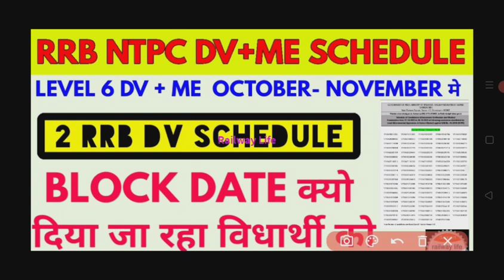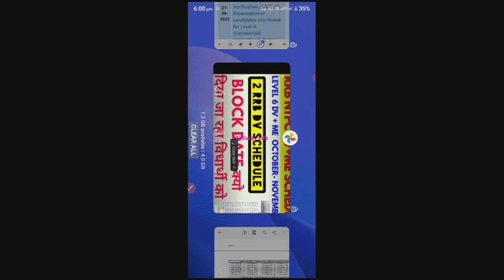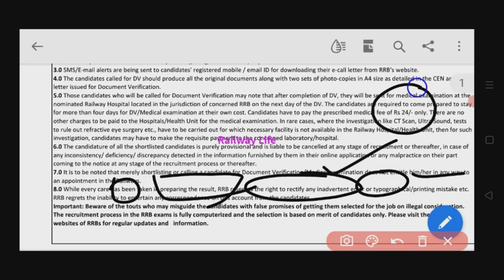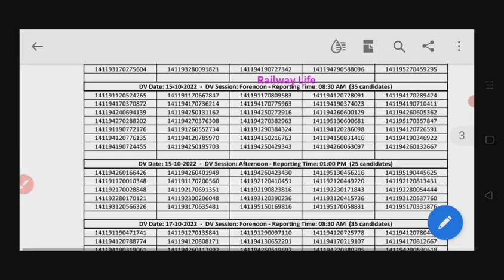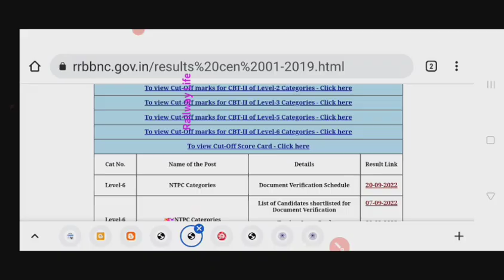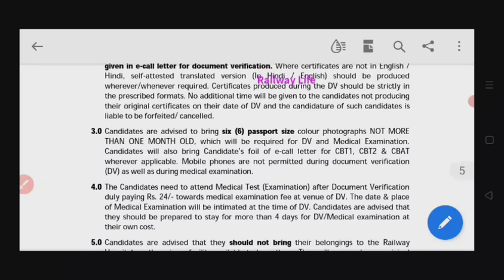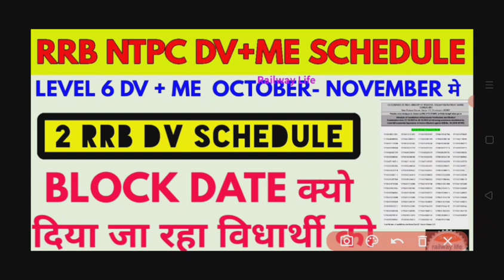rrb ntpc Station master document verification schedule 2022, Block Date Document verification क्यों?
rrb ntpc level 6 document verification schedule in October & November 2022 and level 5 result declared after level 6 candidates medical fit and undertaking given to final selection in level 6.